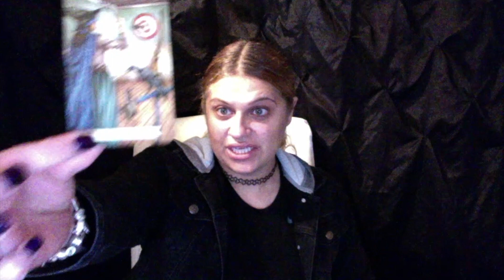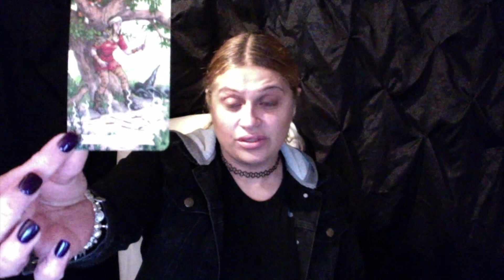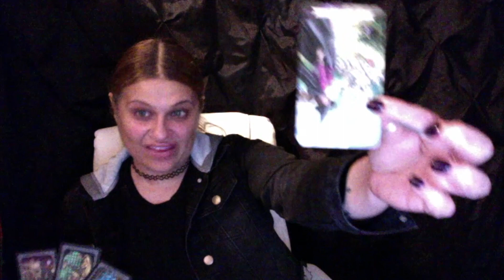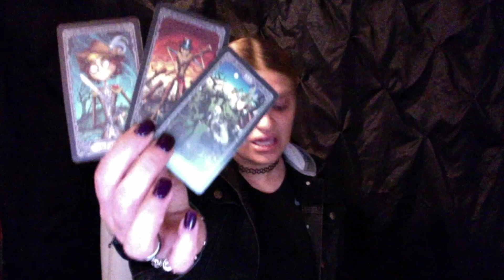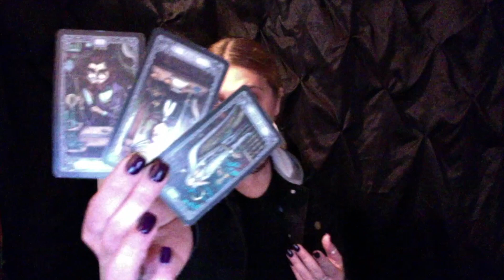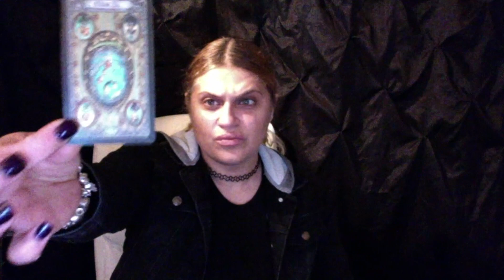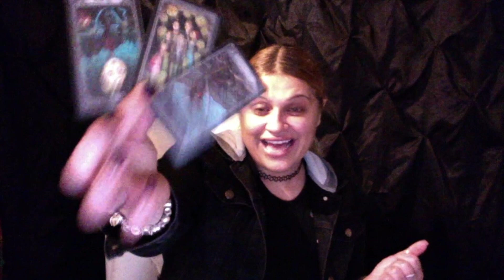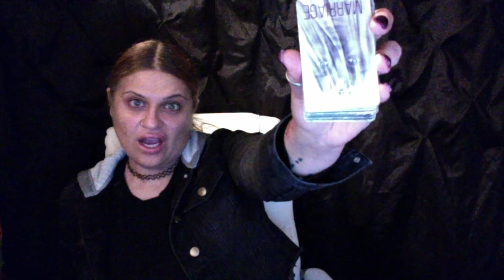VIRGO ♍️ "A Very Important Message For You Virgo!" DECEMBER 2021 TAROT READING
DREAMING WAY TAROT

THE MOVIE TAROT

GYPSY WITCH TAROT

NEED AN ALTERNATE PAYMENT METHOD?  CASHAP: $LUCKII7TAROT

Luckii Sevens AMAZON WISHLIST: